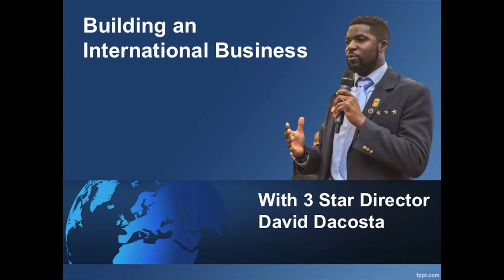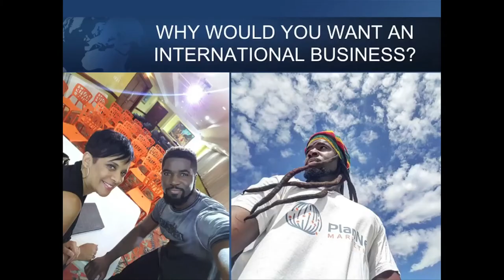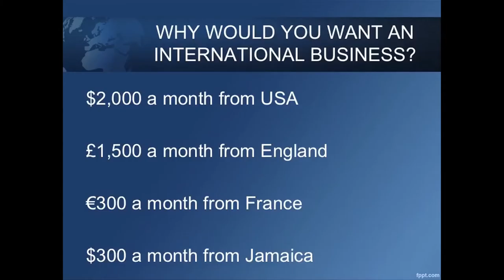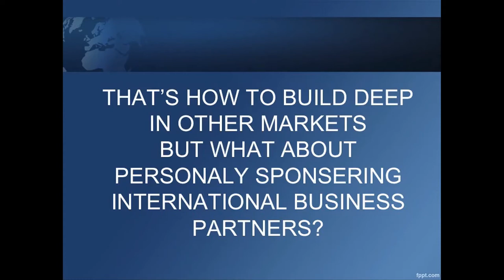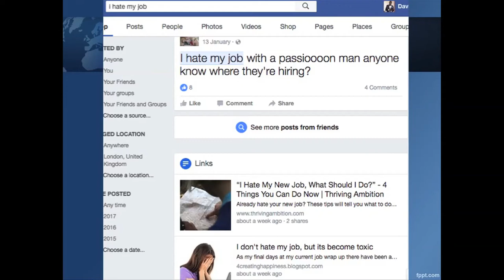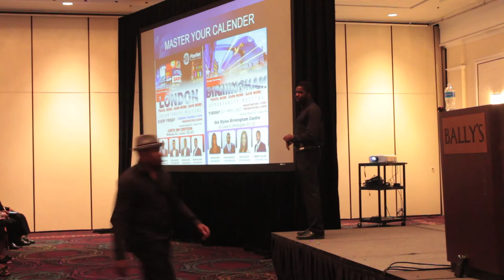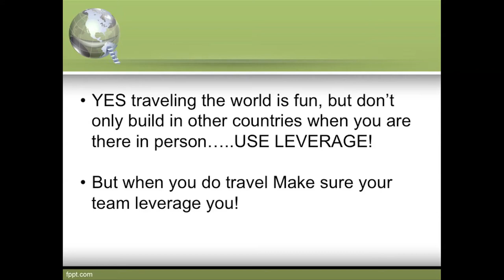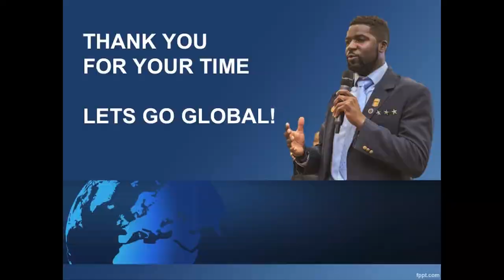HOW TO Build an International Business with David Dacosta